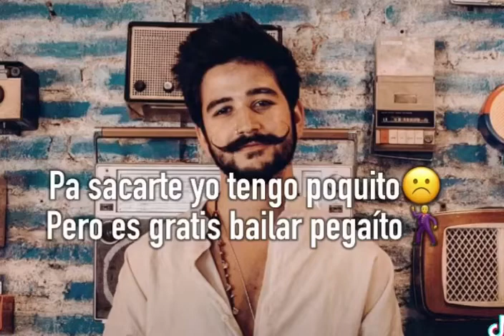Todo lo que tengo es tuyo